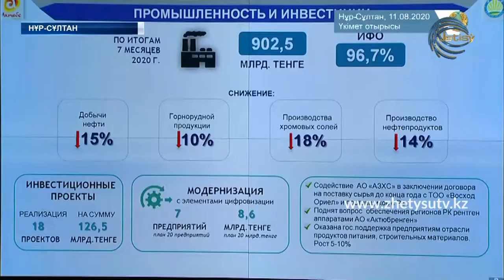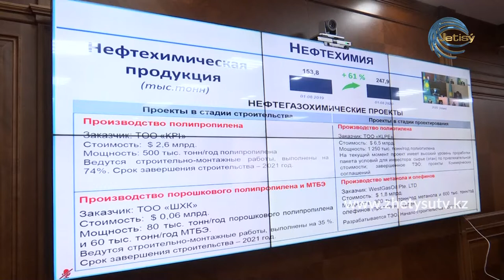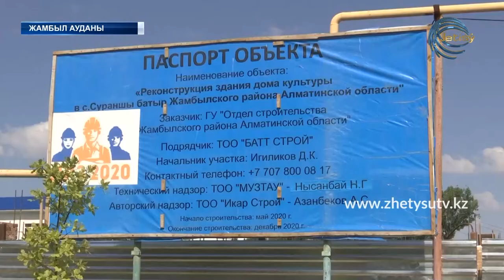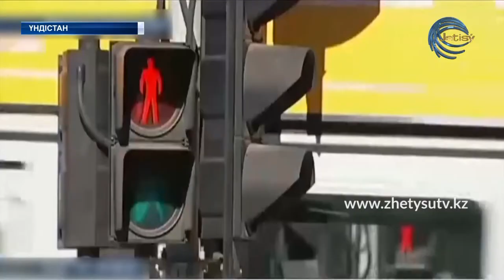ЖЕТІСУ ЖАҢАЛЫҚТАРЫ (11.08.20) 17:00